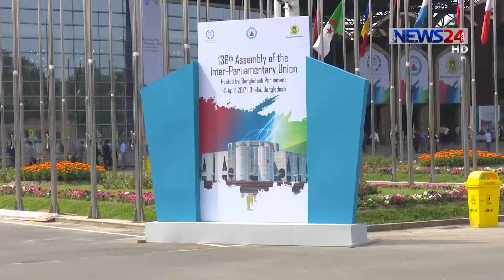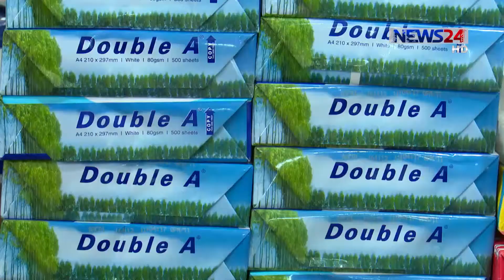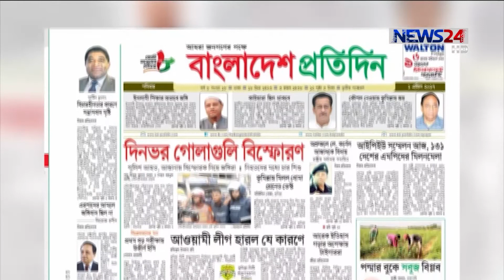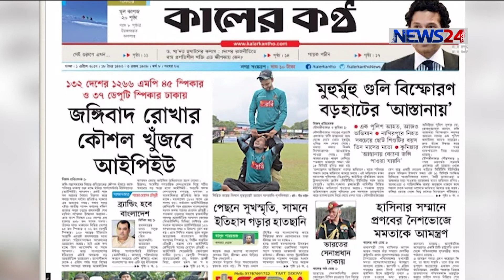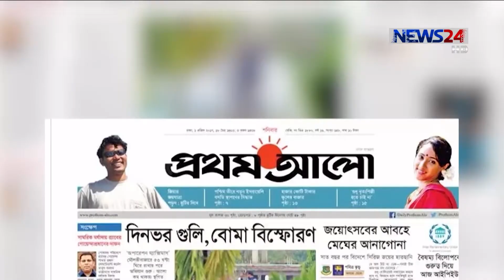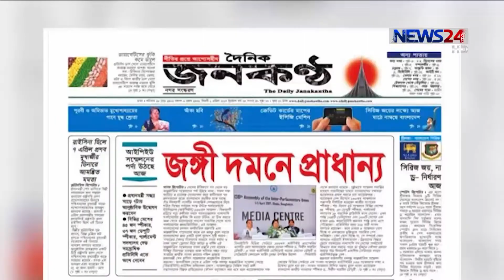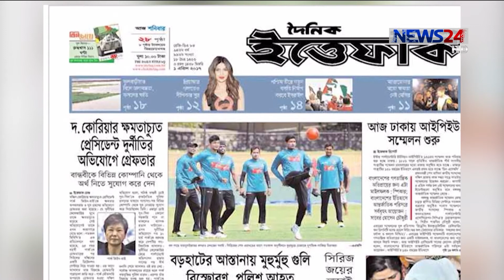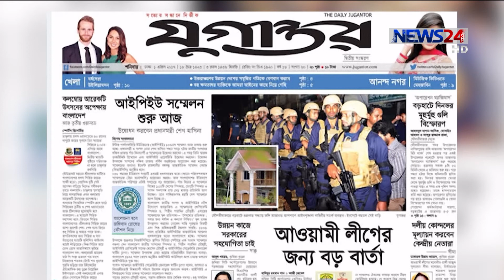NEWS24 সংবাদ at 8am News on 1st April, 2017 on News24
8am News on 1st April, 2017 on News24